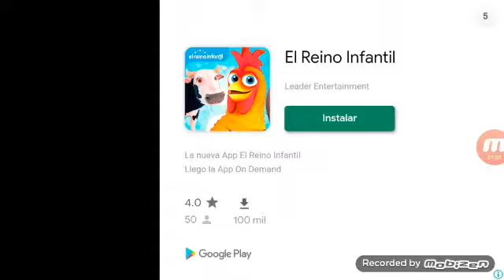Learn Super ABC Alphabet Puzzles Uppercase Games For Kids